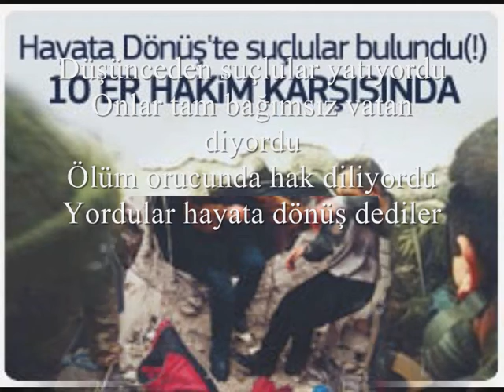Yusuf Ter Şiir HAYATA DÖNÜŞ OPERASYONU.wmv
HAYATA DÖNÜŞ OPERASYONU

Yaşamak için de ölmek mi gerek?
Adına hayata dönüş dediler
...Ölüm sesiz gelir hep bilmek gerek
Vurdular hayata dönüş dediler

Öldürüldü oniki can hücrede
Baş verdiler ansız vurgun gecede
Komutan vermişti emri ere de
Kırdılar hayata dönüş dediler

Düşünceden suçlular yatıyordu
Onlar tam bağımsız vatan diyordu
Ölüm orucunda hak diliyordu
Yordular hayata dönüş dediler

Atıldı kimyasal gaz koğuşlara
Vahşetler yapıldı tüm çocuklara
Bedenler büründü, çokça kanlara
Sordular hayata dönüş dediler

Der Yusuf on yıldan sonra adalet
Nerdeydi hükümet nerede devlet
Aldırmaz bir şeye, konuşur velet
Yoldular hayata dönüş dediler.

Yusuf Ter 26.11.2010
Saat 03:30 İsviçre